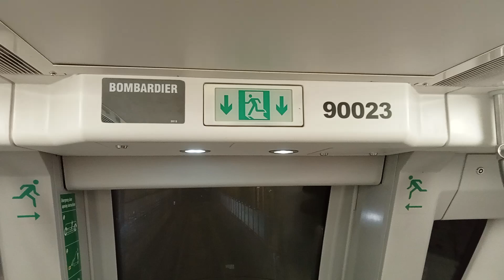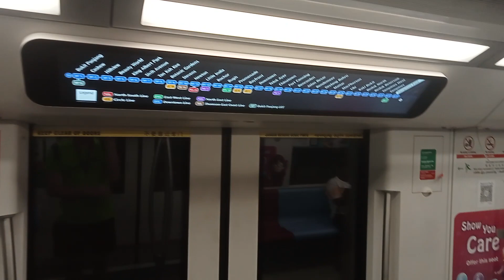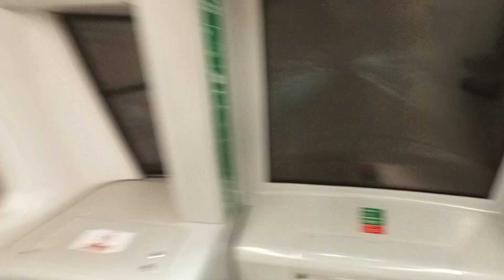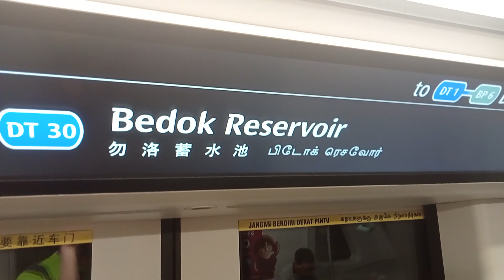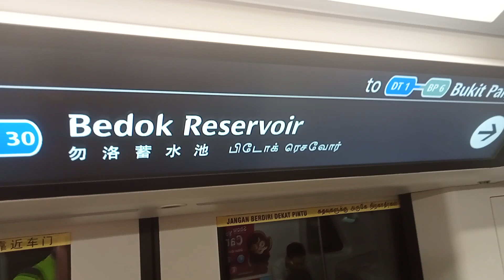[SBST] (New LCD DRMD set filmed) C951 set 9002 from Upper Changi to Bedok Reservoir (»Bukit Panjang)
Date:28/12/23

Trip Description:
Shawn films set 9002,A SBST Bombardier Movia C951 travelling from DT34 Upper Changi to DT30 Bedok Reservoir for DT1/BP6 Bukit Panjang.

Train Details-
C951(9002)
TRN:125
Towards:Bukit Panjang (11)
Car:90023 A1/B1
Motor:IGBT VVVF Bombardier MITRIAC
Line:Downtown Line
Depot of origin:Gali Batu Depot
Final destination Depot:Gali Batu Depot
AM/PM/Full Day:GBD Full Day Late Night Service

Another new LCD DRMD set filmed in this video (C951 9002).

Also it has been a while since I last spotted the DTL and also the LCD DRMD Sets caught on DTL.

UPDATE:
WITH LTA RETIRING KHI'S AND SIE'S AND KNS,THE ADMIN WILL FILM MORE OF THIS TRAINS THAT HAVE PROVIDED FOR US AS ONE SINGAPOREAN IN SINGAPORE.